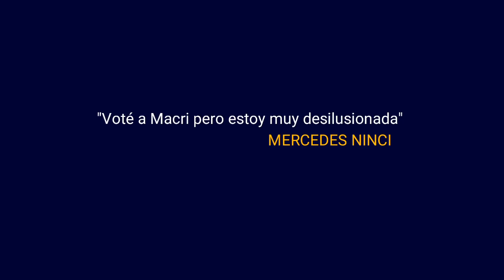HASTA LA PERIODISTA MERCEDES NINCI LLORÓ POR LOS AUMENTOS DE GAS Y EL TARIFAZO